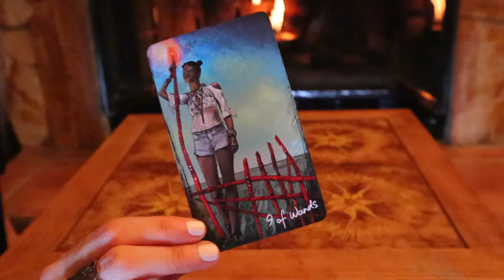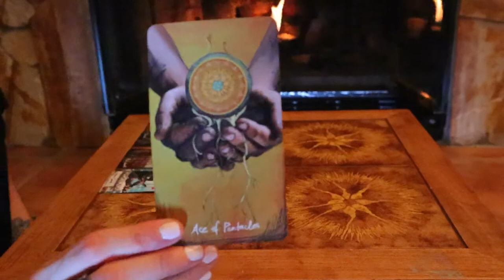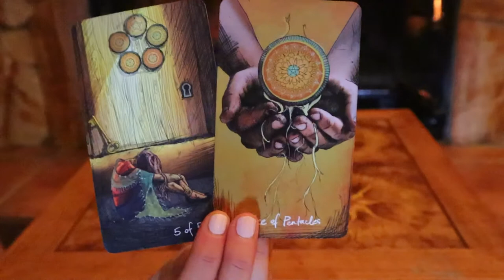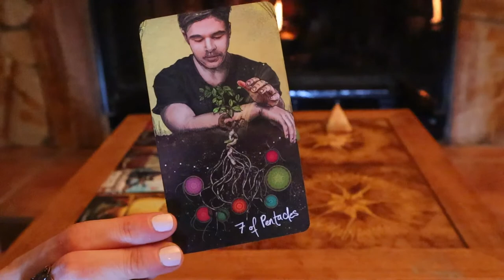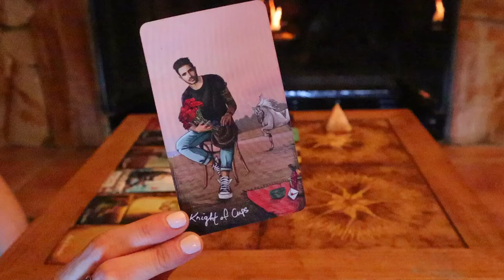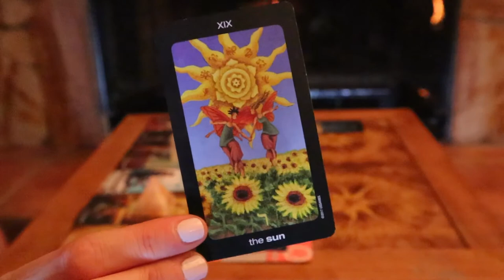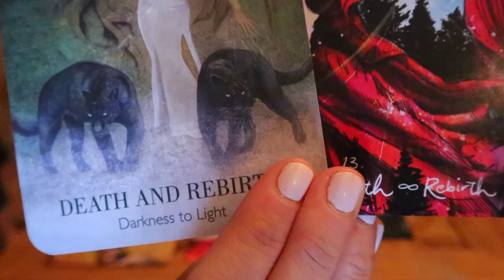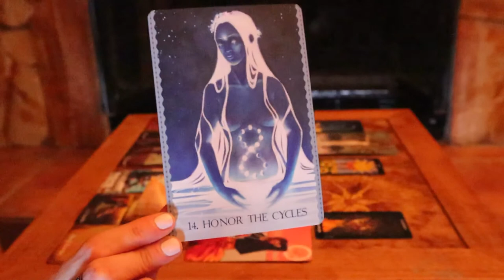SAGITTARIUS ~ “Important Relationship Messages!” ❤️ NOVEMBER 2021 MONTHLY TAROT READING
Welcome to Sara Hart Tarot. I hope you enjoyed your November 2021 Tarot Reading!
My intention is to help guide you on a journey of empowerment, awakening & abundance.

I feel beyond grateful for all the love & support... thank you🤍

💗 from Canada,

Sara